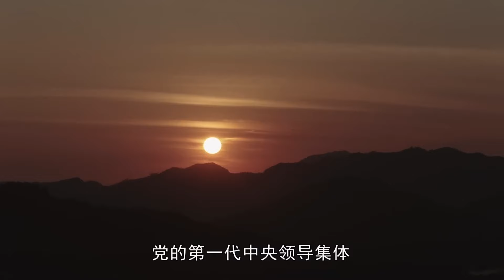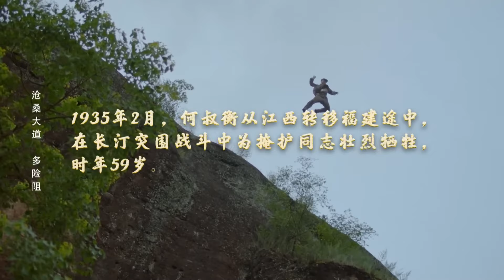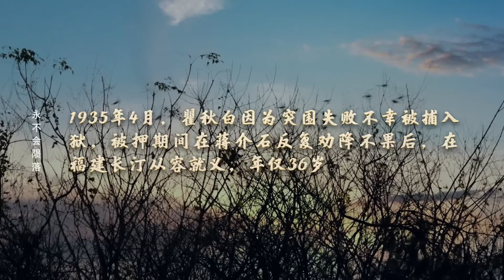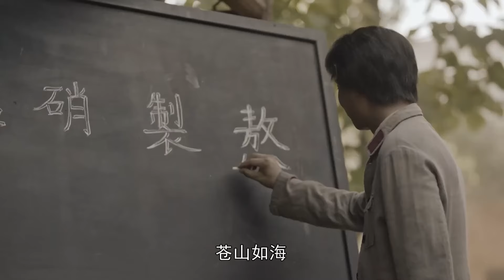【革命年代】《薪火燎原》33🔥從““四一二”到紅軍長征，毛澤東一直尋求革命救中國，既是革命也是立命🔥侯京健、王劲松、徐小飒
《薪火燎原》
導演：宋业明
主演：侯京健、王劲松、徐小飒
集數：33集

劇情簡介：
      1924年春，毛澤東到上海參加國民黨上海執行部工作，在工人運動中運籌帷幄。但共產黨員遭遇國民黨右派勢力排斥，摩擦鬥爭不斷。毛澤東回湖南養病，繼續尋求革命道路。“四·一二”反革命政變，國共分裂。蔣介石瘋狂圍剿蘇區。毛澤東堅持深入農村調查，寫下了《尋烏調查》等多篇不朽文章，在蘇區進行治國理政的偉大探索和實踐，促進蘇區經濟發展，成立國家銀行，有力配合了反圍剿鬥爭。但黨內左傾錯誤造成重大失利，許多革命者為紅色事業奉獻犧牲，紅軍被迫長徵。
        1935年1月，遵義會議勝利召開，中國革命迎來了偉大的歴史轉摺，自此，中國共產黨沿著正確的政治方嚮，在歴史洪流中，挺立潮頭，屹立不倒，贏得了偉大勝利 。